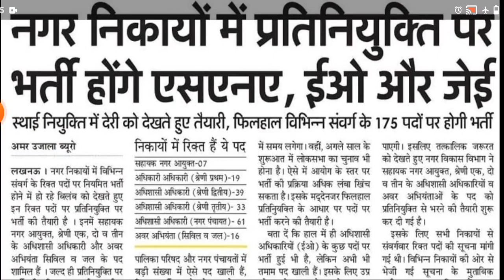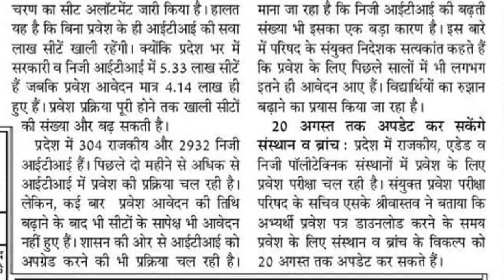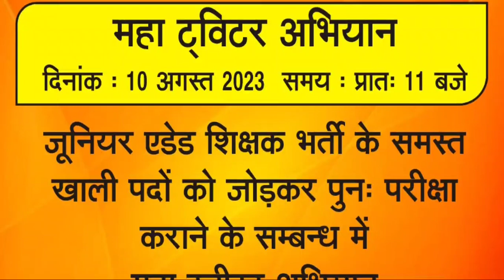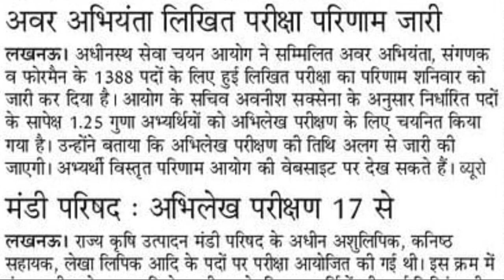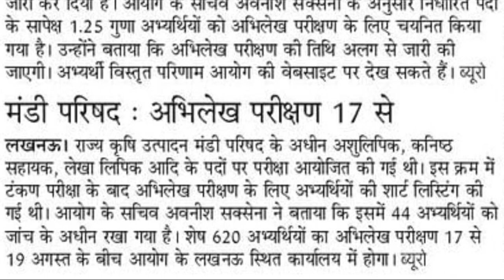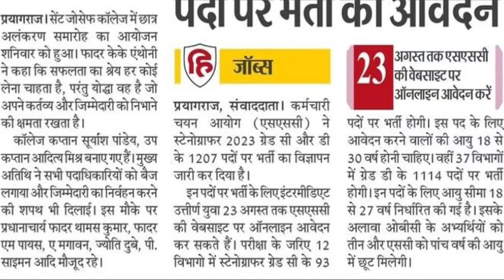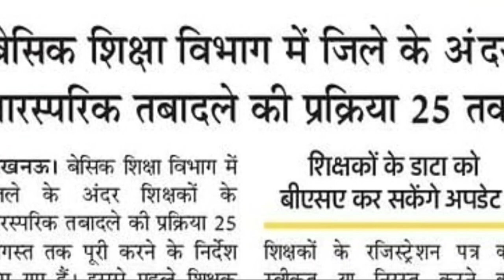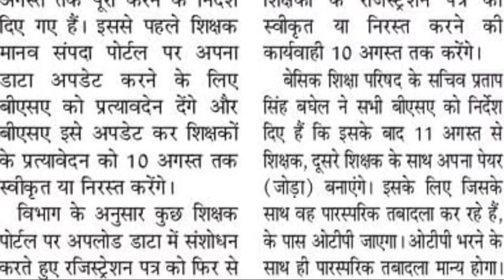नगर निकायों में नगर आयुक्त, EO व JE की भर्तियां। ITI प्रवेश, UPSSSC News PCS J Interview एवं अन्य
Aaj Ka Topic:- नगर निकायों में नगर आयुक्त, EO व JE की भर्तियां। ITI प्रवेश, UPSSSC News PCS J Interview एवं अन्य